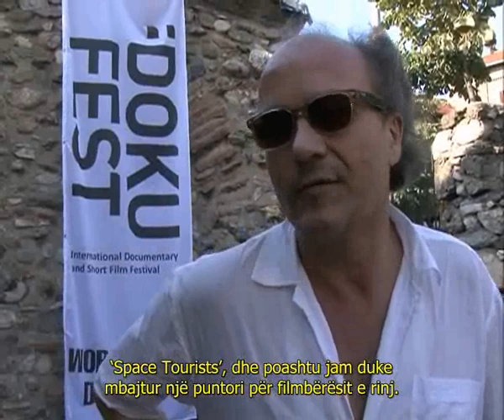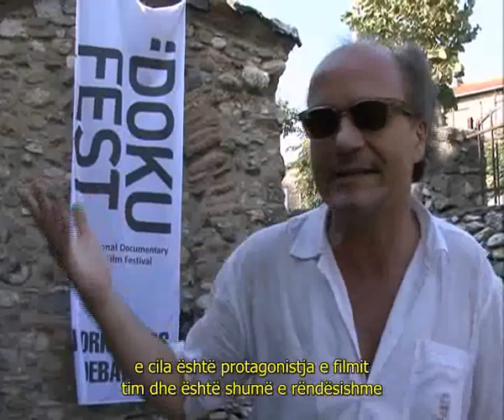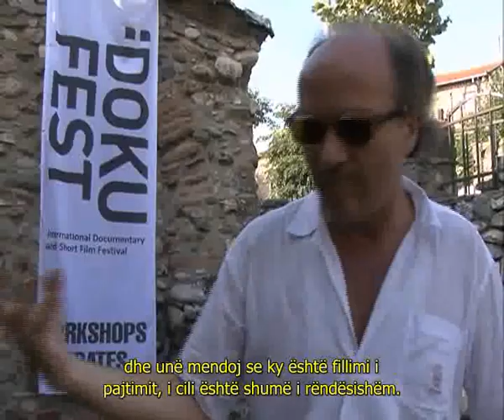Christian Frei at DokuFest 2010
Swiss filmmaker Christian Frei talks about his short master-class in Prizren, his movies 'War Photographer' (2oo1) and 'Space Tourists' (2009), and his first time in DokuFest.